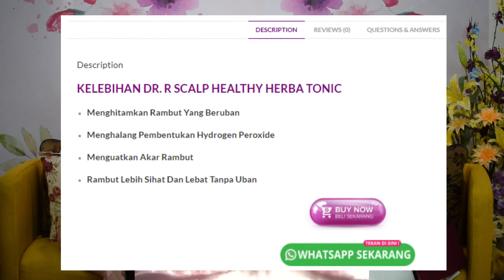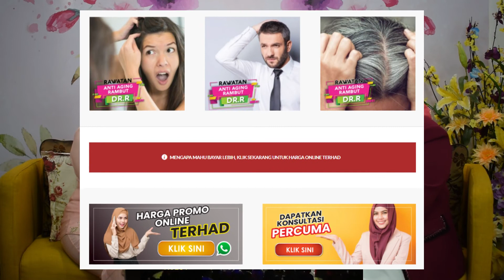RAMBUT ERNIE ZAKRI LAWA SANGAT , PAKAI DR R SCALP HERBA TONIC KE ? | SONG REACTION WITH DR RUSHMINI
Kelebihan Rawatan Rambut Anti-Aging DR R :
1.Menghapuskan uban secara terus daripada akar agar rambut tumbuh hitam
2.Menggunakan herba dan ginseng terbaik dan teknologi terkini DR R
3.Herba yang terdapat dalam produk DR R menjadikan akar rambut kembali muda dan aktif
4.Mengandungi anti oksidan yang menghalang pembentukan hydrogen peroxide
5.Menggunakan bahan semulajadi dan halal
6.Rambut tumbuh hitam, sihat dan kuat semula
 Dapatkan PROMOSI ONLINE HARI INI ! Bagi yang sudah tengok video sampai habis , jangan tunggu lama.
Berminat untuk mendapatkan rawatan kecantikan dari kami?
Hubungi rangkaian Marissa Aesthetic atau kunjungi Marissa Aesthetic dan kami akan melayan anda dengan mesra serta memberikan anda rawatan yang terbaik :-

MARISSA AESTHETIC BANDAR BARU BANGI
D09-02 Plaza Paragon Point, Jalan Medan Pusat, Pusat Bandar, 43650 Bandar Baru Bangi, Selangor.

MARISSA HOUSE JOHOR BHARU
No. 20B8, Kompleks Pusat Komuniti Perjiranan 11, Bandar Dato Onn, 81100 Johor Bharu, Johor.

MARISSA AESTHETIC KEDAH
Plot 2 (A02 Rumah Kedai), Condo 900, Bandar Darul Aman, 06000 Jitra, Kedah.

MARISSA AESTHETIC KELANTAN
Level 21-AA-208 D’Perdana Sri Cemerlang, Lot 319 Seksyen 27, Jalan Sri Cemerlang, 15300 Kota Bahru, Kelantan.

MARISSA AESTHETIC KUANTAN
No. 48A, 1&2 Floor, Jalan Putra Square 2, Chinatown Putra Square. 25200 Kuantan, Pahang.

MARISSA AESTHETIC MELAKA
No. 86, Jalan Lagenda 5, Taman 1 Lagenda, 75400 Melaka.

MARISSA AESTHETIC SEMENYIH (HQ)
No. 26-1, Jalan Semenyih Sentral 4, Semenyih Sentral, 43500 Semenyih, Selangor.

MARISSA AESTHETIC SENAWANG
No. 41-G, Jalan MSJ 1, Medan Perniagaan Senawang Jaya, 70450 Senawang, Negeri sembilan.

MARISSA AESTHETIC SHAH ALAM
No. G41 Laman Seri Business Park Jalan Persiaran Sukan Seksyen 13, 40100 Shah Alam, Selangor